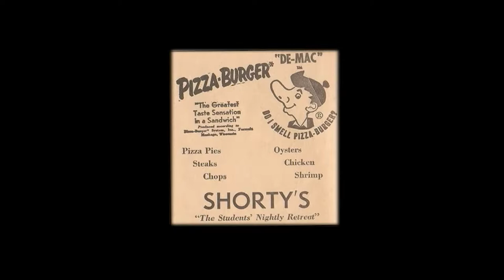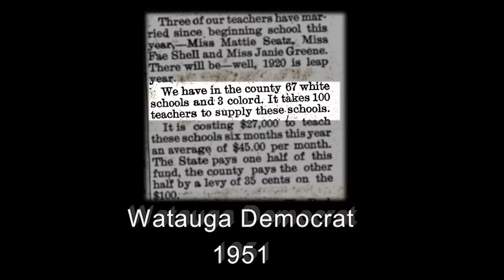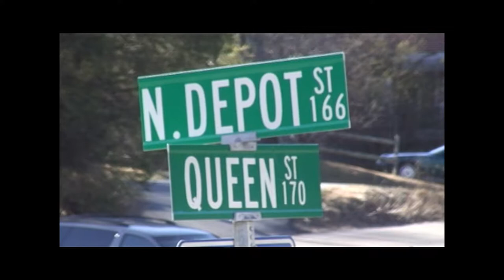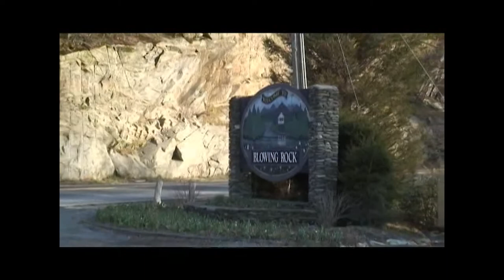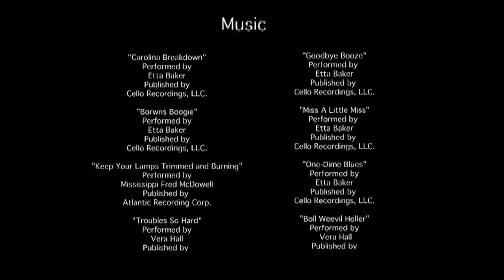The Academics | Season 6 Episode 2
The Academics present a special on the Junaluska Community, Boone's historic community, in honor of Black History Month.

The Academics is a studio-based discussion series that creates conversation and dialogues concerning current events and topics impacting students and the High Country. Our panelists include, Paul Gates, J.D., Ph.D. (Department of Communication), Heather Preston (Department of Communication) and David Spiceland, Ph.D. (Department of Communications).